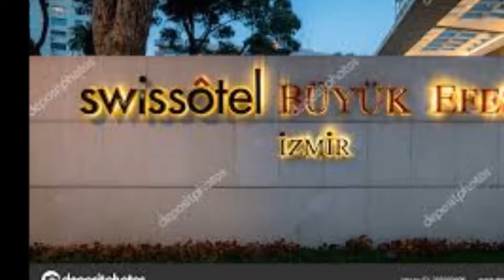Hotel-Swissotel-Buyuk-Efes-Izmir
İzmir Hotels
Laundry * Room Service * Massage * Jacuzzi Internet Sauna Turkish Bath Fitness Parking Pouch & Foam * Therapy * Pilates
Outdoor Pool Indoor Pool